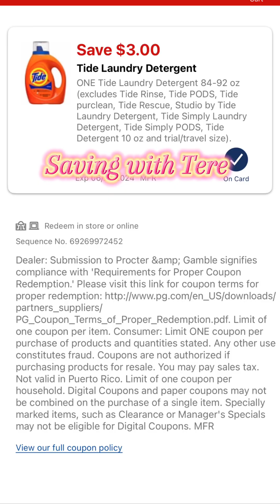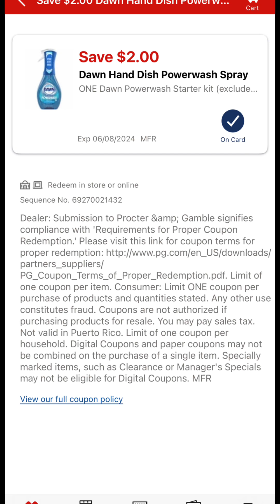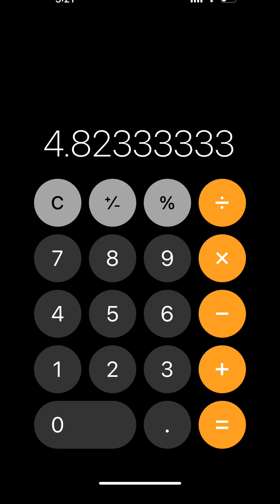🔥CVS 🔥OFERTA SÚPER FÁCIL SOLO NECESITAS TU 📲